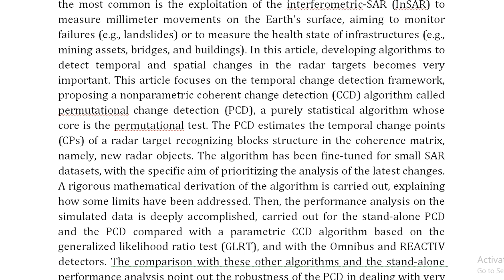A Nonparametric Estimator for Coherent Change Detection The Permutational Change Detection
IEEE PROJECTS 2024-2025 TITLE LIST

Support Including Packages
Complete Source Code
Complete Documentation
Complete Presentation Slides
Flow Diagram
Database File
Screenshots
Execution Procedure
Readme File
Video Tutorials
Supporting Software
Support Specialization
24/7 Support
Ticketing System
Voice Conference
Video On Demand
Remote Connectivity
Document Customization